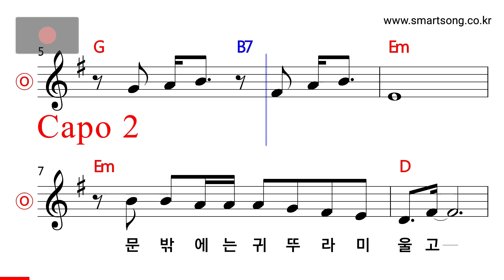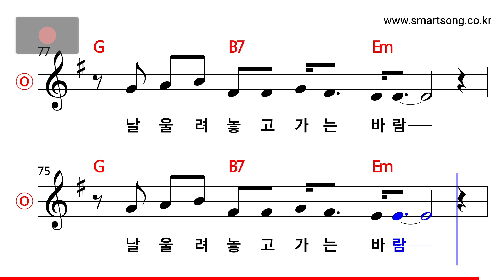김범룡 - 바람 바람 바람 MR